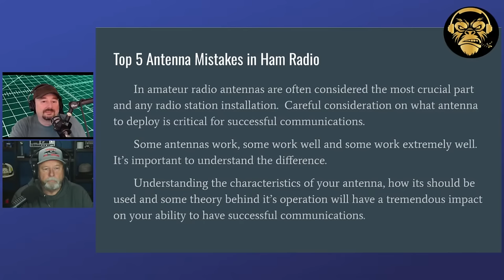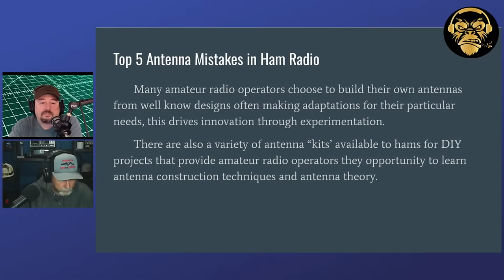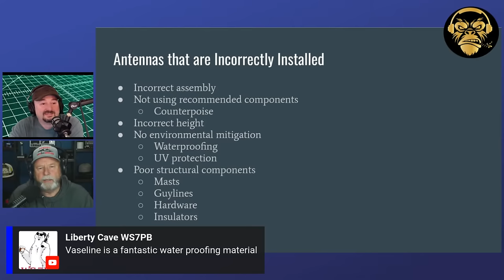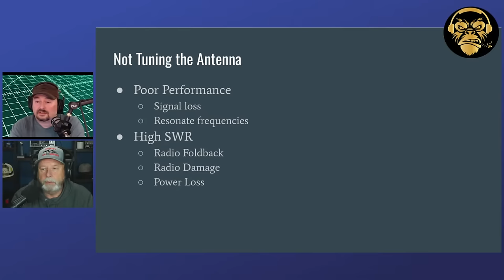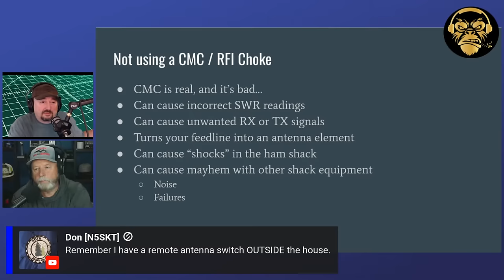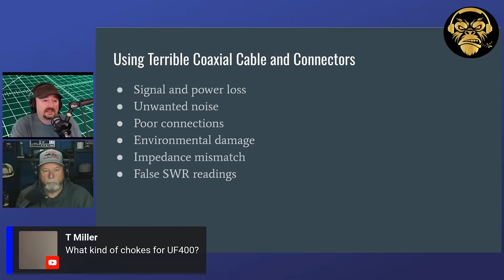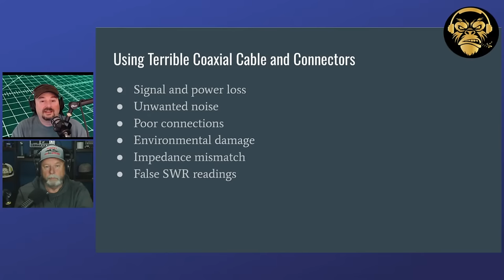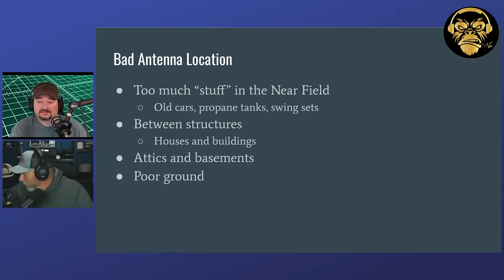Top 5 Antenna Mistakes in Ham Radio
If you're a ham radio operator, then you know that having a good antenna is essential for getting the most out of your radio experience. In this video, we're going to talk about some of the most common antenna mistakes ham radio operators make. By the end of the video, you'll know how to avoid these problems and get the most out of your ham radio experience!

Come join in the fun when Chuck KK6USY @KK6USYHamRadioAdventures  and I talk about the most common problems ham radio operators have with their antennas.